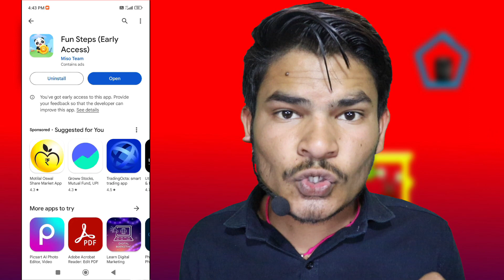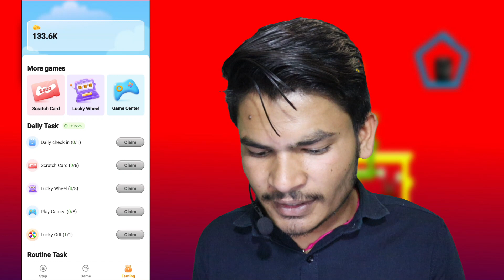Fun Steps Withdrawal Kaise Kare | Fun Steps Review | Real Or Fake